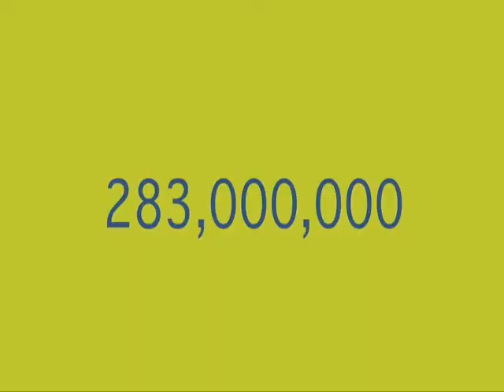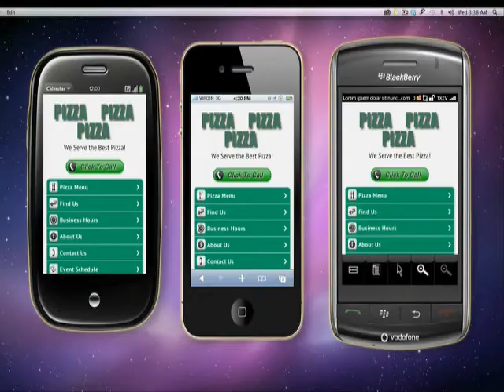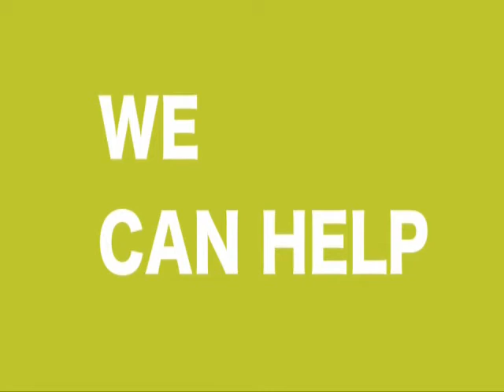Restaurant Marketing | Restaurant web Marketing | Restaurant Mobile Marketing by AMG Concept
Hi AMG Concept Here !

Today's world is very dynamic and fast-paced. There are so many business players for every industry and if you don't try to keep up, your competitors will definitely get your share of the market. That is why it is crucial to have means in order to reach your customers at any given time. This is one of the reasons you need to mobilize for your business.

AMG Concept Pte Ltd is an internet and Mobile  marketing consultancy firm based in Singapore that
provides online Mobile marketing consultation services as well as SEO ...

Increase your website rank. Grow your business,we Singapore SEO company with proven track records.
SEO gets you more traffic, leads and increases e-commerce sales